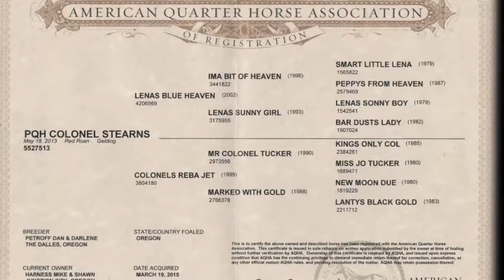PQH Colonel Stearns - 2013 QH Gelding.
PQH Colonel Stearns

2013 Red Roan Gelding. 14.3 Hands. He has been used on the cow trac/flag. Has been used for sorting. We use him to flag colts. He has competed in Reining and cow horse. He turns around and stops. Lopes a nice circle. Easy to shoe and load. Has natural talent to work cows. Has been used on the helo-matic roping slow. Stalls, ties and blankets easy. Has been turned out with other horses with no problems.
Video by: Equine Video Productions
Original music used with permission: "The Circle" Performed and Recorded by Mark D. Johnston. Written by David Stamey.